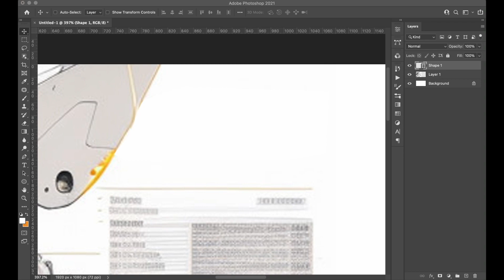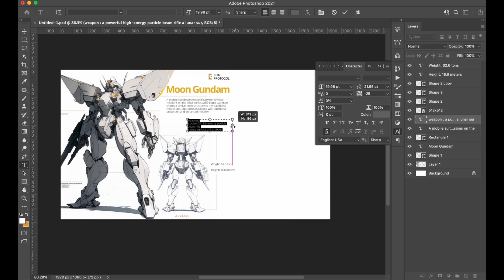How to use EpiK AI Bots to create your own anime image